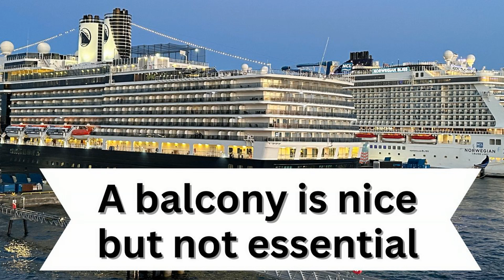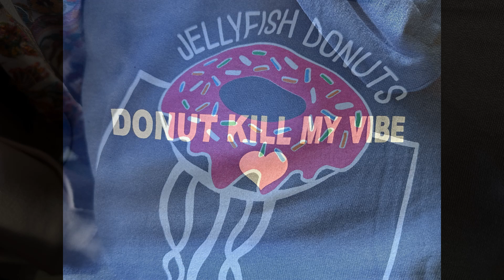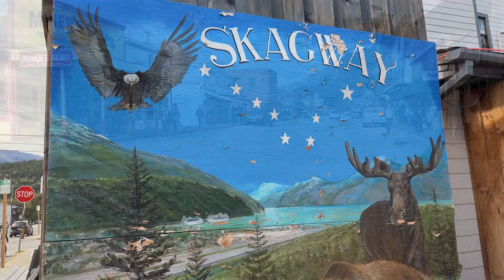Need to Know Tips for cruising Alaska!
What to pack? What to know? Are excursions always THIS expensive? Is a balcony essential? In this video, you'll get quick tips for planning, packing, choosing your stateroom, the low-down on excursions, and tips for special spots to visit while cruising The Last Frontier!

Do you have a tip for your fellow Alaska cruiser?